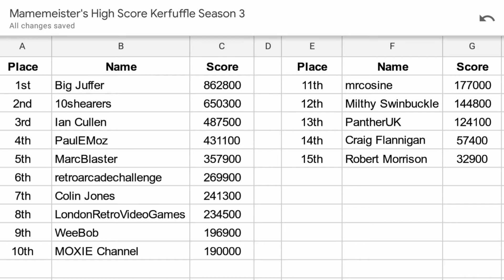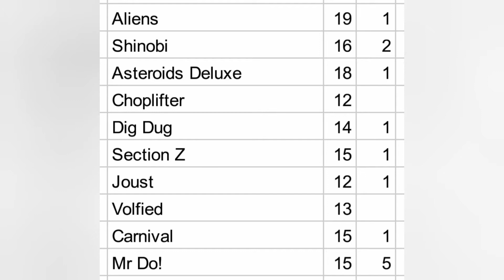Mamemeister's High Score Kerfuffle S4E1 - R Type from Irem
This week we are playing R Type (World rom, default settings) from Irem released in 1987

Here is a list of the rules:

1. Scores can be submitted via posting in the video comments, via instagram direct message or post mention or via the mamemeister discord server
2. Submissions to be made before 8am Tuesday the week after the video is posted. Submissions after that will be ignored
3. Only a single credit per run may be used
4. Scores must be from a single continuous run. No continues or save states.
5. Autofire is allowed
6. Screenshots or video evidence of scores are required for top 3 finishers, preferred but optional otherwise
7. Rom and setting options must be observed
8. No moaning about the game choices

Credit to Will TM for the animation and JJ Benson for the music in the intro/outro

You can find my pics on instagram and things I have for sale via the links on my linktree: